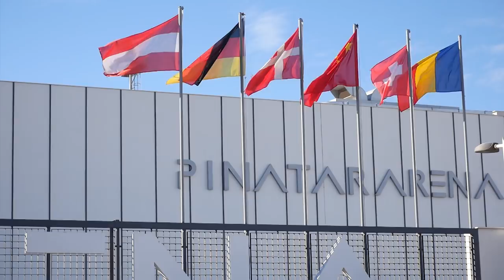WSG Trainingslager 2018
Die besten Bewegtbilder und Momentaufnahmen unserer Mannschaft vom diesjährigen Trainingscamp in San Pedro del Pinatar.